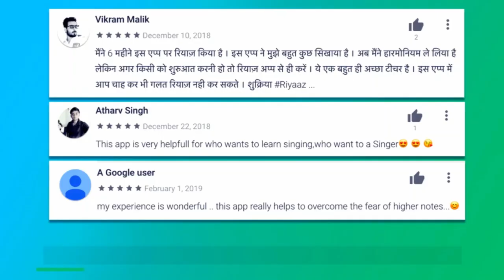गाने की धुन बनाने के लिए ज़रूरी बातें सीखें इस वीडिओ से | How to compose a Song?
More Links:-